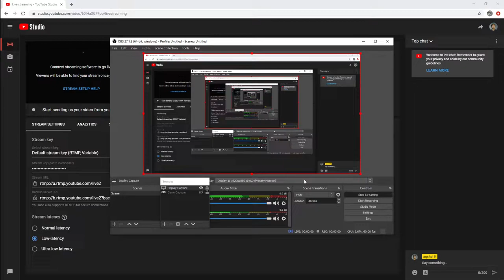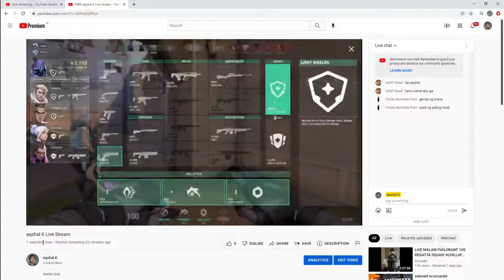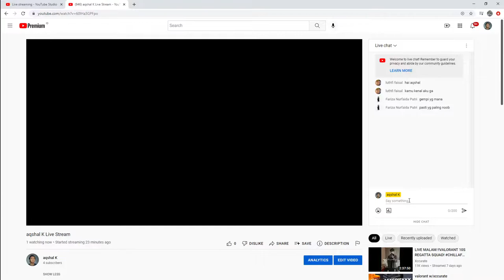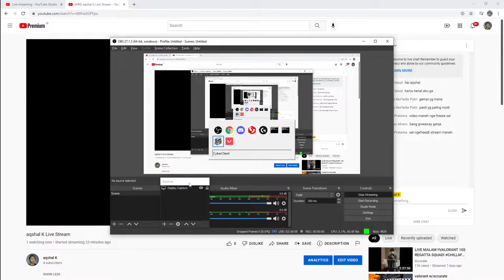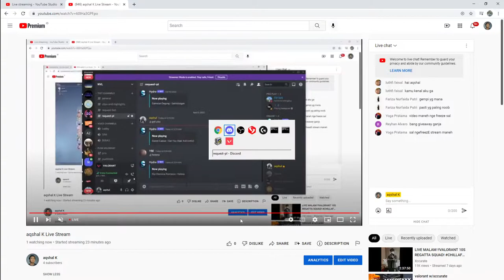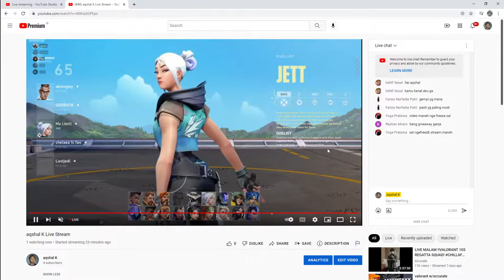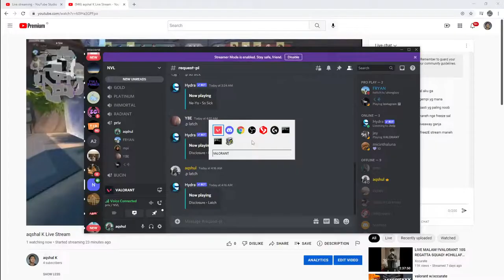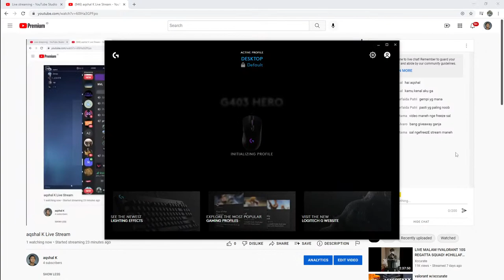aqshal K Live Stream